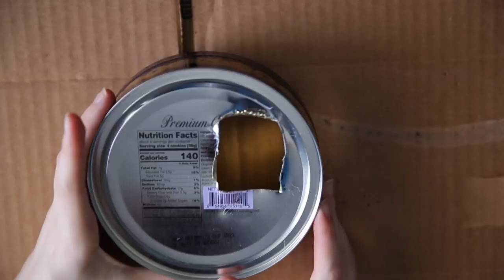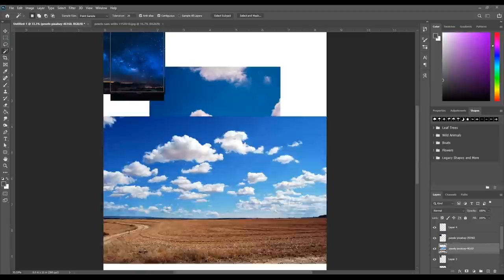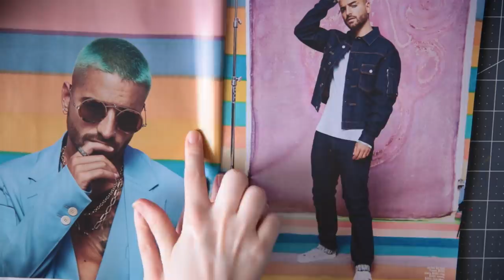Miniature Secret World of Arrietty Bedroom in a Cookie Tin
We're back to Ghibli with a miniature and painting from The Secret World of Arrietty crafted inside a cookie tin! Tbh Arrietty's bedroom was just too beautiful not to make, even if just a small piece of it.

I called this a miniature, but technically isn't it full scale? Help I'm questioning everything.

This movie is seriously just so beautiful, tbh I talked about it for a lot longer and cut 70% of it out to save you. But for real, there are 500 projects I would have loved to make from this movie.

Continue the Ghibli Marathon
(One of the only Arrietty miniatures I could find)
(I think it's unlikely that you'll see my video before this, but if you haven't, you better click)

Also check out Bill Making Stuff if you're looking for some crafting inspiration (and amazing filmmaking)

00:00 Research
01:54 Painting
03:45 Base
06:25 Props
08:29 Borrowing
09:35 Props
14:40 Assembly
16:03 Final Result